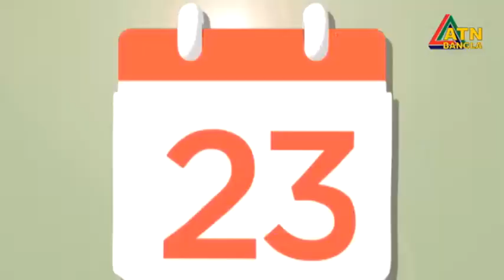এম এ মান্নান এমপি। পরিকল্পনামন্ত্রী। Chayer Chumuke | ATN Bangla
এম এ মান্নান এমপি। পরিকল্পনামন্ত্রী। Chayer Chumuke | 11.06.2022 | ATN Bangla